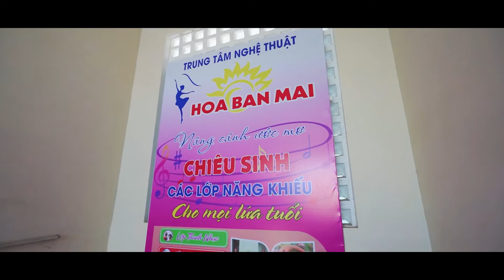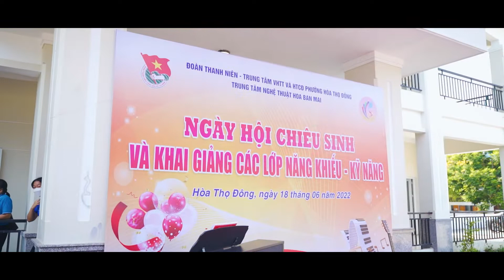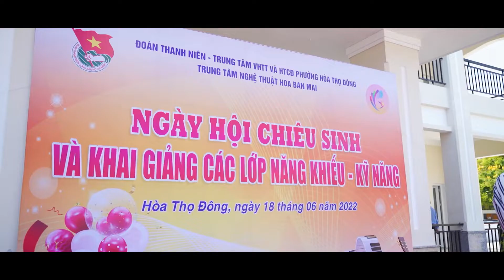Khai Truong Trung tâm Nghệ thuật Hoa Ban Mai